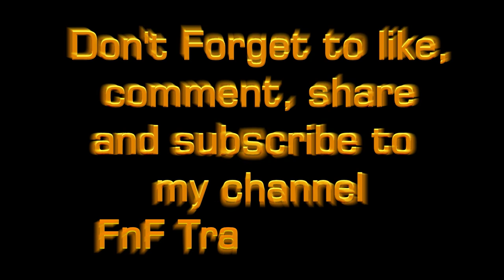নতুন আঙ্গিকে ঢাকা চট্টগ্রাম চার লেন মহাসড়ক | Dhaka Chittagong Four Lane Highway | Bangladesh